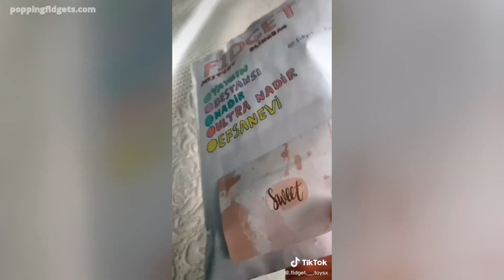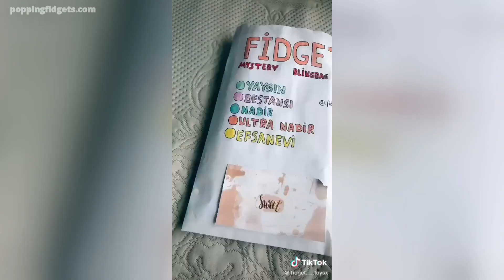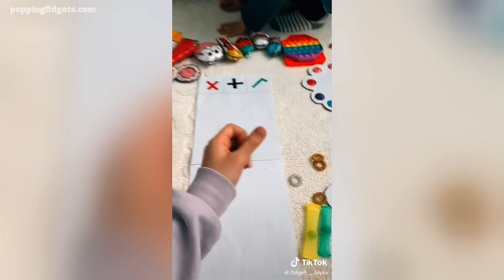Pop It Fidget Toy Simple Dimple Tiktok Compilation #50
Hope you guy feel relax when watching this video about Pop It Fidget Toy Simple Dimple Tiktok Compilation.